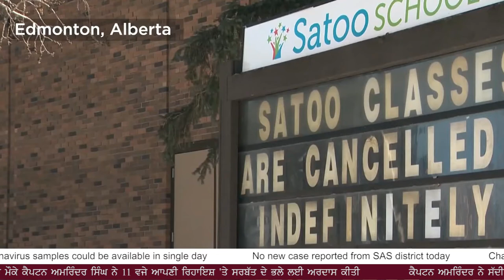Punjab Star News Canada - Justin Trudeau - Alberta - Stanley Chera - COVID 19 test kits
Justin Trudeau
Alberta
Stanley Chera
COVID 19 test kits

Social media👍